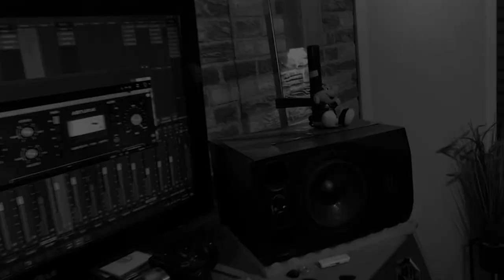Eros Ramazzotti & Tina Turner - Cose Della Vita | Cover 2020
During this pandemic year, we decided to make remastered version of Cose Della Vita song which was performed by Eros Ramazzotti and Tina Turner.

Introducing new music studio called Energy Records, based in Mostar, Bosnia and Hercegovina.